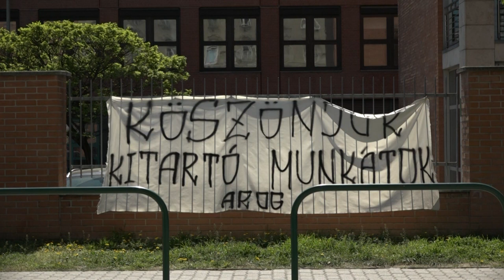Coronavirus: en Hongrie, les malades évacués des hôpitaux pour libérer des places | AFP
Alors que le gouvernement hongrois demande la libération de lits d'hôpitaux pour pouvoir prendre en charge des patients potentiels atteints de nouveau coronavirus, des milliers de patients souffrant de graves problèmes de santé ont été renvoyés chez eux pour être soignés par des proches.